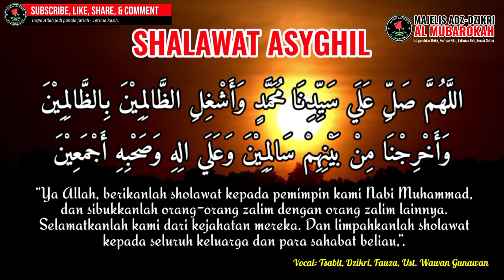🔴SHALAWAT ASYGHIL LIRIK II Teks Arab dan Terjemah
Shalawat Asygil

اللهم صل على سيدنا محمد وأشغل الظالمين بالظالمين وأخرجنا من بينهم سالمين وعلي اله وصحبه أجمعين

"Yaa ALLAH, limpahkanlah sholawat kepada junjungan kami Nabi Muhammad, dan sibukkanlah orang-orang zhalim (agar mendapat kejahatan) dari orang zhalim lainnya, keluarkanlah kami dari kejahatan mereka dalam keselamatan, dan berikanlah sholawat kepada seluruh keluarga Nabi serta para sahabat semuanya.

Sejarah singkat shalawat Asygil ::

Sholawat asyghil menjadi masyhur kembali. Sholawat ini ditengahnya berisikan doa bagi pelaku kezaliman. Sholawat ini, ada yang mengatakan dipanjatkan oleh Imam ja'far
Sholawat asyghil menjadi masyhur kembali. Sholawat ini ditengahnya berisikan doa bagi pelaku kezaliman. Sholawat ini, ada yang mengatakan dipanjatkan oleh Imam ja'far Ash-Shodiq yang wafat 138 H. Beliau hidup di masa Umayah dan Abassiyah yang secara politik kekuasaan tidak stabil sehingga penuh konflik antara penguasa dengan rakyatnya.

Sholawat 'Asyghil' ini juga dikenal dengan sebutan Sholawat 'Habib Ahmad bin Umar al-Hinduan Baalawy' (wafat 1122 H). Dikarenakan sholawat ini tercantum di dalam kitab kumpulan sholawat beliau, 'al-Kawakib al-Mudhi'ah Fi Dzikr al-Shalah Ala Khair al-Bariyyah'. (sumber:blog.al-habib.info).

Shalawat ini dinisbahkan kepada salah satu wali besar yang merupakan ulama beken di zamannya Sayyidina al-Imam al-Habib Ahmad Bin Umar al-Hinduan Radhiyallahu Anhu. Shalawat ini beliau catatkan dalam sebuah kitab yang beliau namakan al-Kawakib al-Mudhi'ah Fi Dzikr al-Shalah Ala Khair al-Bariyyah.

Shalawat asgil ini sering dibaca oleh para ulama nusantara dalam berbagai acara istighatsah dan juga dibaca oleh masyarakat luas diberbagai masjid, mushalla dan majelis-majelis taklim di jakarta dan sekitarnya.

Shalawat asghil ini pertama kalinya dipopulerkan di jakarta melalui pemancar radio assyafiiyah bali matraman dengan nadham (nada) vana sangat menventuh indah hati.

Sholawat Asyghil Merdu Lirik Teks Arab Sholawat Dzolimin Bidzolimin Terbaru 5 Januari 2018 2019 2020 Sholawat Asyghil Merdu Lirik Terbaru Sholawat Dzolimin bidzholomin Sholawat Dzolimin Daf'ul bala Sholawat Dzolimin Teks, Mebuat hati terenyuh ingin menangis, sholawat nabi, sholawat badar, sholawat nariyah, Sholawat Burdah.

Hastag;
Sholawat Nariyah

Shalawat asghil ini pertama kalinya dipopulerkan di jakarta melalui pemancar radio assyafiiyah bali matraman dengan nagham (nada) yang sangat menyentuh indah didengar dan terasa sejuk di hati pembaca dan pendengarnya.

Abuya K.H Saifuddin Amsir pendiri Pondok Pesantren al-Asyirah al-Qur'aniyah Jakarta memasukan shalawat asghyl ini menjadi salah satu menu utama dari dzikir-dzikir istighatsah Jakarta.

NKRI_HargaMati Ceramah, Tausiyah, Kajian,

Majelis Adz-Dzikri Al-Mubarokah mempublikasikan video-video kegiatan guna syi'ar ajaran Agama Islam, mengajak kepada kaum muslimin dan muslimat untuk bersama menghidupkan Thoriqoh dan Sunnah Baginda Nabi Muhammad Saw.
Pengajian rutin setiap malam untuk anak-anak (Tahsinul Qiro'ah), Setiap malam kamis dan malam sabtu (Tahsinul Qiro'ah untuk dewasa), Dzikir istiqomah setiap malam jum'at, Pengajian Khusus Muslimat setiap Jumat sore/ba'da ashar (Dzikir & Tahsinul Qiro'ah), dan Pengajian bulanan (setiap minggu ke-2) Manaqib_Maulid_Santunan Anak Yatim dan Dhu'afa.

Istiqomahkan Dzikir, Kuatkan Pikir, Yakinkan Hati, dan Benahi Ahklaq.